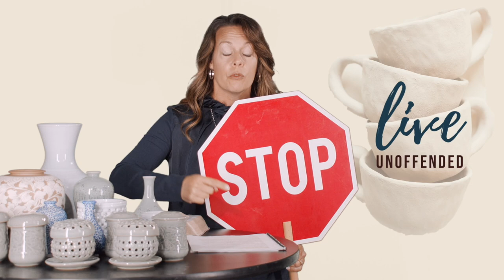Live Unoffended - Video 6 - Put it into Practice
Put on Your Armor.